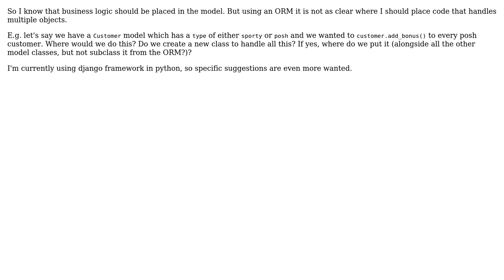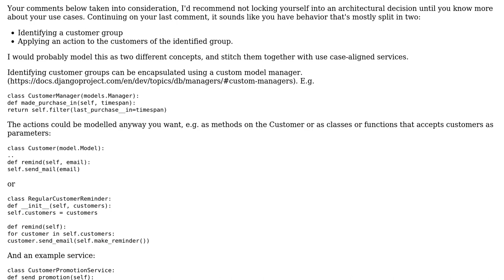Software Engineering: How do you handle domain logic that spans multiple model objects in an ORM?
With thanks & praise to God, and with thanks to the many people who have made this project possible! You are responsible for your own actions.